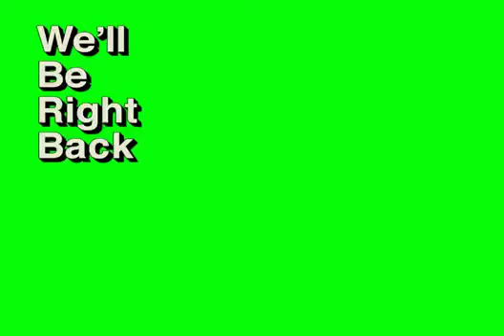April 19, 2023